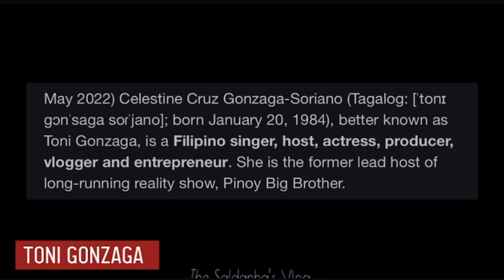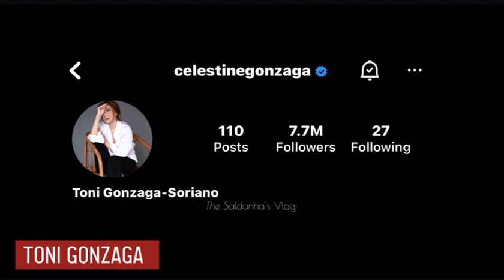UNSTOPPABLE TONI GONZAGA • CELESTINE GONZAGA SORIANO • BEAUTIFUL ACTRESS • HOST • MODEL • TSV 1125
UNSTOPPABLE TONI GONZAGA • CELESTINE GONZAGA SORIANO • BEAUTIFUL ACTRESS • HOST • MODEL •